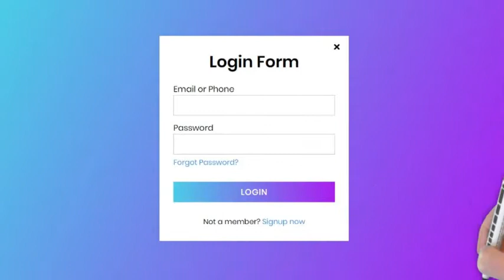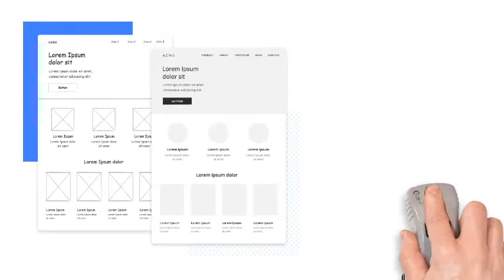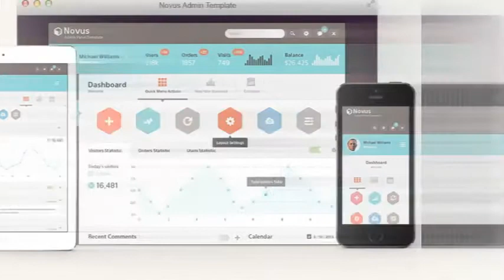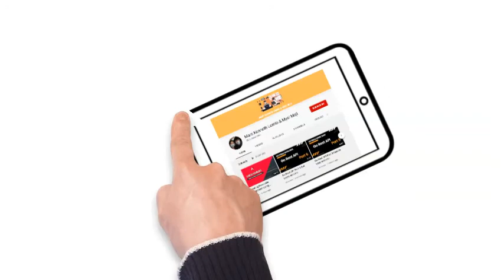How to be a UI UX developer (Tagalog) | PH